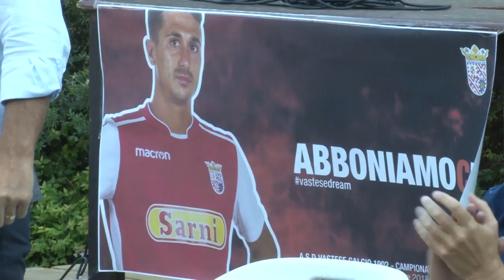Bolami: “Il sogno e' di tornare in Serie C”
Presentazione a Palazzo D’Avalos per la Vastese che riparte con un nuovo allenatore, Ottavio Palladini, un rinnovato staff tecnico e dirigenziale. Il punto fermo è il presidente Franco Bolami che ha come obiettivo quello di vincere il campionato e conquistare la Serie C